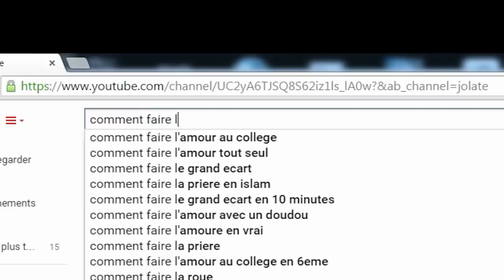GMOD SCHOOL RP FR #2 COMMENT FAIRE L'AMOUR AU COLLEGE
COMMENT FAIRE L'AMOUR AU COLLEGE GMOD SCHOOL RP FR #2